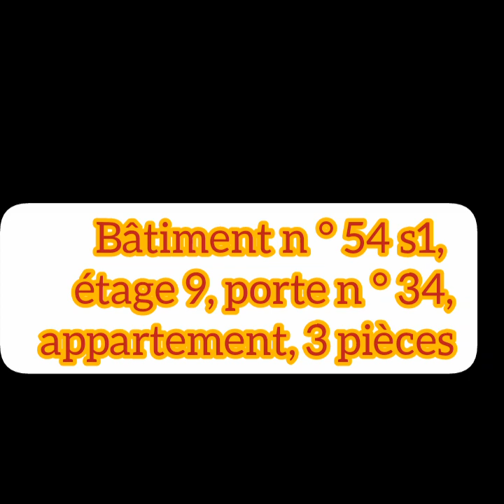Aadl Douera site(1) 3746 Logements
Bâtiment n ° 54 s1, étage 9, porte n ° 34, appartement, 3 pièces